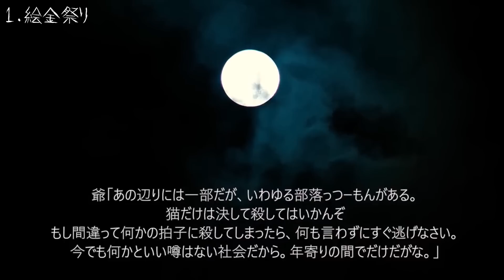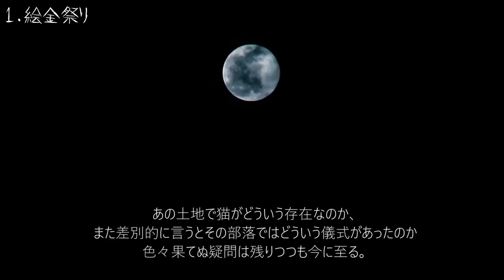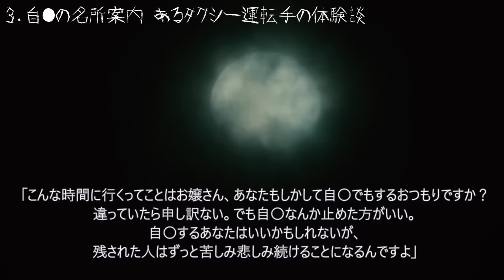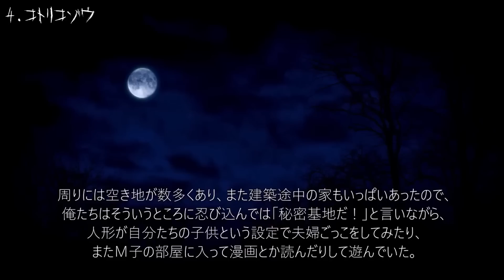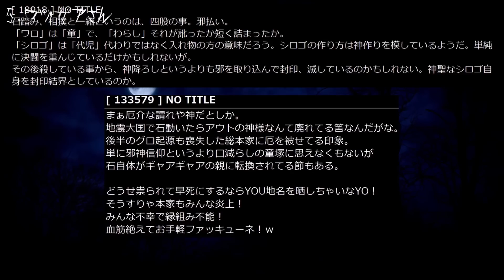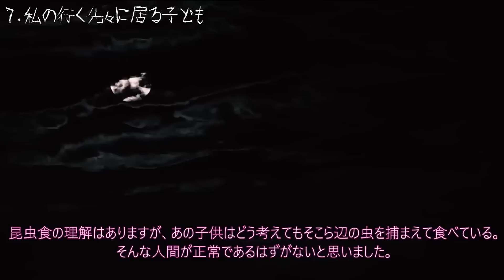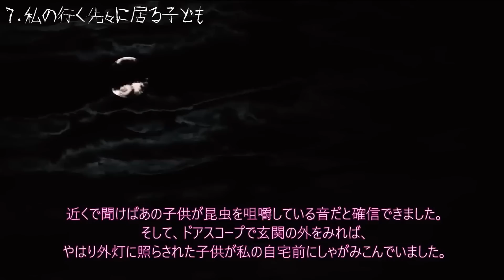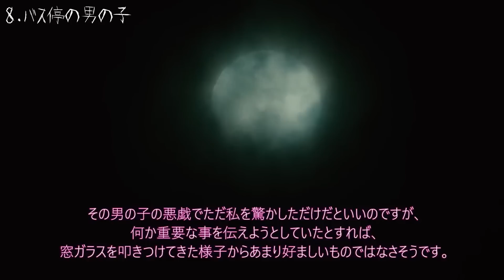【高●に伝わる儀式】恐怖ランクB+まとめ１６【睡眠用】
380回目の投稿です。

【裏の池には行くな】恐怖ランクB+まとめ１５

381回目の話【Comming Soon】